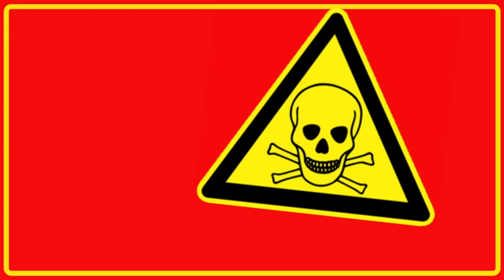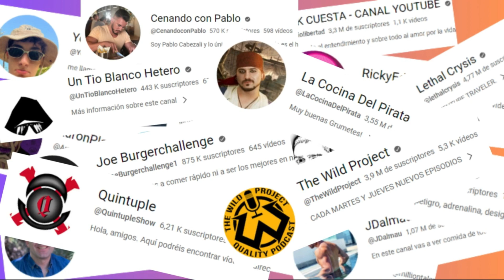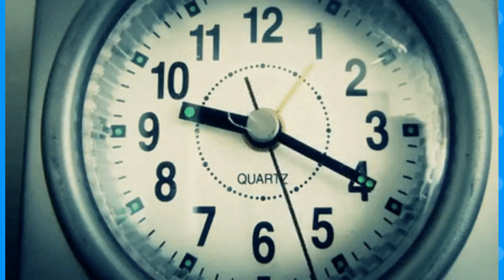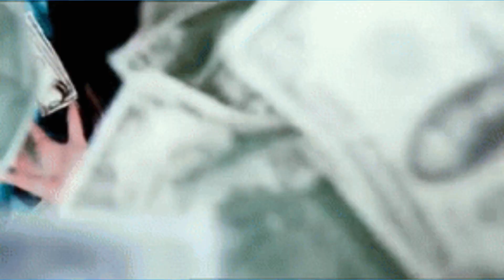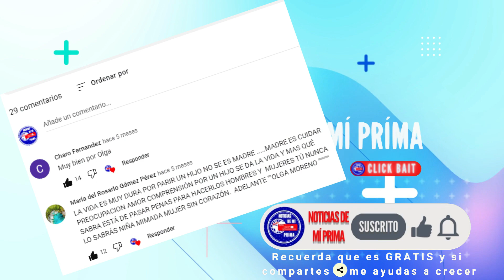💥LA SEÑORERIA EN PIE DE GUERRA, CONTRA ATACA Y ARREMETE CONTRA YOUTUBERS, TWITTEROS e INSTAGRAMERS💥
Un publico adulto que roza la cuarentena y la cincuentena recién llegado a Internet y a las Redes Sociales a raíz de la Docuserie de Rocío Carrasco "Contar la verdad, para seguir viva" ha venido para quedarse y que no duda en defender y atacar con uñas y dientes a todo aquel o aquella que cuestione a su Instagramer, Twittero o Youtuber favorito, donde la ausencia de respeto la educación y el insulto son señas de identidad que le quitan la voz y la razón ante la sensatez y el sentido común.